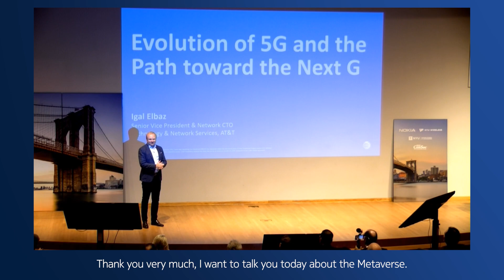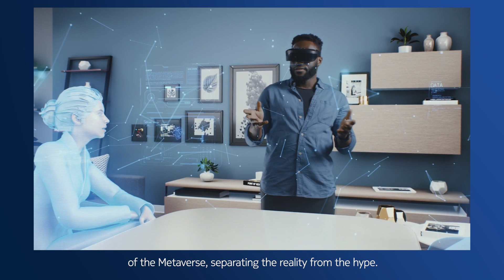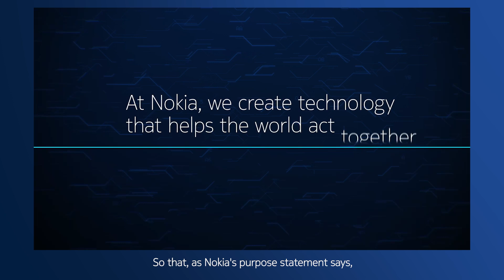Digital twins in the metaverse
Want to know what the main differences between the Consumer and Industrial Metaverses will be?

See our Pekka Lundmark bring it to life with a little help from his own digital twin.